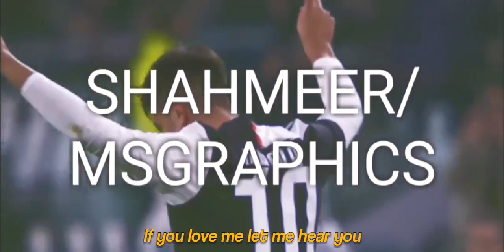Ronaldo and Dybala Duo,Skills,Goals,Assist|Ronaldo and Dybala Best Performance|Edited Video Of Cr7